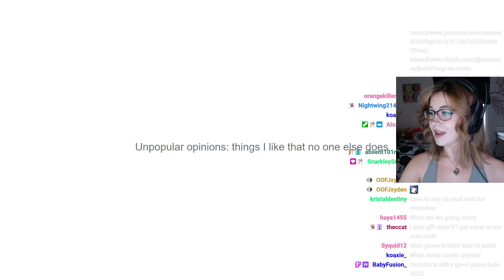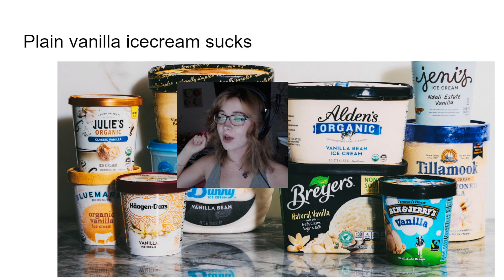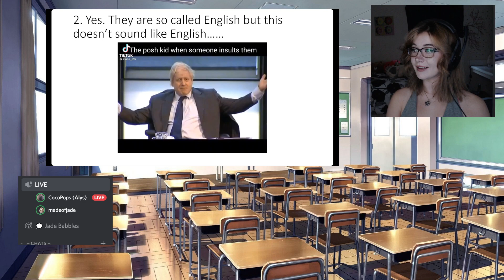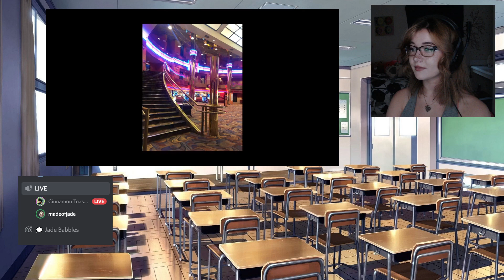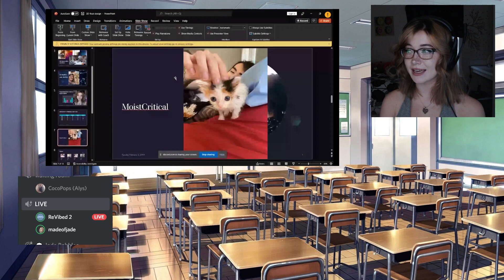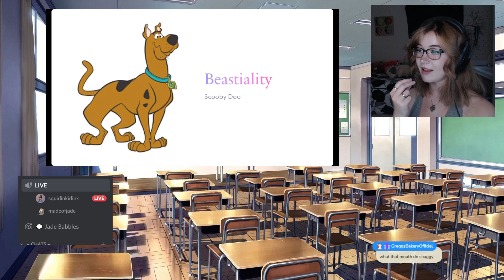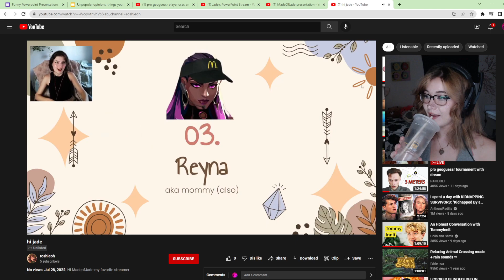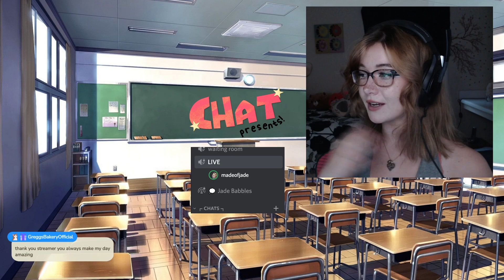CHAT PRESENTS: Funny Powerpoints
I let chat present funny powerpoint presentations to me, all of them borderline traumatic,, chat is too feral

MAIN CHANNEL:   @MadeofJade  on YT